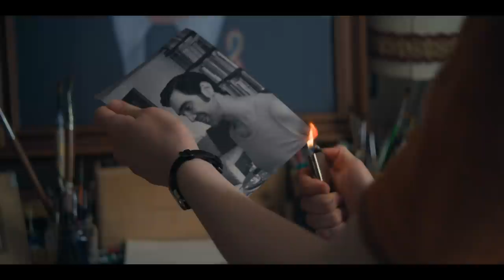EMAA – Free man falling (Spy/Master OST)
Credits:
Text: EMAA
Production: Alexandru Turcu

Regie/scenariu: Vlad Oancea
DOP: Denis Rusanovski
Productie: Loops Production
Montaj: Stefan Parlog
Colorizare: Stefan Parlog
Asistent de camera: Emy Stanciu
Styling: Catalin de la Berlin, Diana Alexis
Hair/make-up: Alexandru Ifimov
Fotograf pe set: J Gala

Special thanks:
Acidu
Raoul Wentzel
Laurentiu Nastasã
Octavian Ureche
Iustina Duta
HBOMaxRomania

Scene din serialul Spy/Master: regizor Christopher Smith, DOP's Ben Wheeler BSC si Adam Fillenz HCA